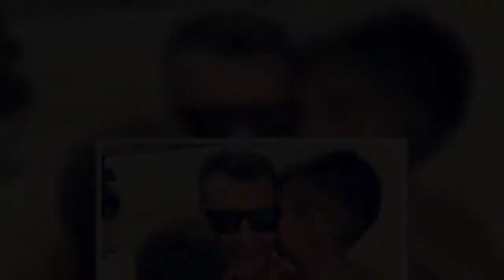Γιώργος Λιάγκας: Για μπάνιο με τους γιους του το Σαββατοκύριακο (pics)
Το Σαββατοκύριακο οι θερμοκρασίες ήταν αρκετά υψηλές και μετά την άρση της απαγόρευσης για τη μετακίνηση από δήμο σε δήμο, πολλοί ήταν αυτοί που έσπευσαν στις παραλίες για βόλτα και τις πρώτες βουτιές.  VIRAL ΕΙΔΗΣΗ: MasterChef Spoiler: Αυτοί οι τρεις παίκτες μπαίνουν ξανά στο ριάλιτι μαγειρικής!   Μεταξύ αυτών και ο Γιώργος Λιάγκας με τους γιους του. Ο γνωστός παρουσιαστής λατρεύει τη θάλασσα, μία αγάπη που έχει "κληροδοτήσει" και στα δύο αγόρια, Γιάννη και Δημήτρη. Μπαμπάς και γιοι είναι έτσι και αλλιώς χειμερινοί κολυμβητές, επομένως για αυτούς η εποχή αυτή είναι η ιδανική.   Ο Γιώργος Λιάγκας μοιράστηκε με τους διαδικτυακούς του φίλους ένα στιγμιότυπο από την εξόρμησή τους στη θάλασσα της Βουλιαγμένης. Ο διάσημος μπαμπάς φωτογράφισε τους γιους του μέσα στο νερό και ανέβασε το Instagram Story που βλέπετε παρακάτω. Διαβάστε περισσότερα στο Mothersblog.gr   ...